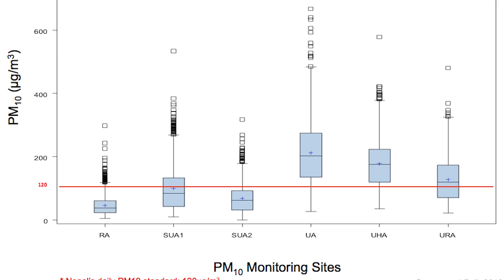Anobha Gurung on Air Pollution in Kathmandu Valley, Nepal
In this video produced for the Yale Himalaya Initiative, Forestry & Environmental Studies doctoral candidate Anobha Gurung discusses her research on air pollution in the Kathmandu Valley of Nepal.

The photographs in this video are used under permission of "Austin Lord and Anobha Gurung".